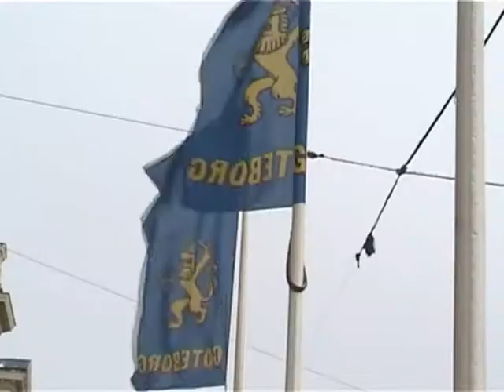Göteborg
Göteborg 17-23 march 2008

Eddie Vedder
1st - Tuolumne
2nd - Rise
(from Into The Wild Soundtrack)